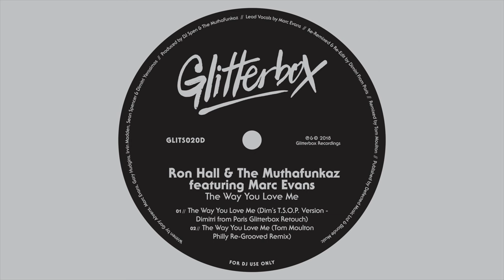Ron Hall & The Muthafunkaz ft. Marc Evans 'The Way You Love Me' (Tom Moulton Philly Re-Grooved Mix)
Glitterbox resident Dimitri From Paris and remixing pioneer Tom Moulton present their retouched mixes of Ron Hall & The Muthafunkaz modern day soul classic ‘The Way You Love me’. Initially released in 2006, Marc Evans provides velvet-smooth vocals complimented by background harmonies and timeless disco production. For his iconic T.S.O.P. remix Dimitri From Paris enlisted the help of Salsoul Orchestra founder Vincent Montana, Jr. for fresh strings as well as a new full orchestra arrangement in his version, and here he gives it an update with his previously unreleased ‘Dim’s T.S.O.P. Version - Dimitri from Paris Glitterbox Retouch’. Tom Moulton’s retouched sweet-sounding ‘Philly Re-Grooved Remix’, now available digitally for the very first time, comes laden with guitar riffs, dreamy harps and xylophone for even more instrumental glory. Two disco legends come together under one stunningly soulful Glitterbox release leasing new life into this timeless record.